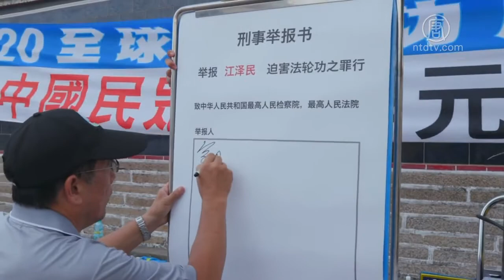金门举办反活摘器官行动剧【法轮功720反迫害】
【新唐人北京时间2019年07月15日讯】7月20日是中共前党魁江泽民发起对法轮功灭绝性迫害的日子，迫害至今已持续20年。7月13日，台湾法轮大法学会在金门举办反迫害集会游行。曾在金门医院担任感控室主任的郑元瑜医师也回到金门，担任反活摘器官行动剧医师的角色。他表示，根据英国独立人民法庭调查，活摘器官仍然持续中，情况非常严重。

金门街头上演活摘器官行动剧，揭露中共灭绝人性的残酷行为。曾在金门医院担任感控室主任的郑元瑜医师也回到金门，担任 反活摘器官行动剧医师的角色。

前金门医院感控室主任 郑元瑜：「迫害最残忍最没有人道的是属于活摘器官，这部分在最近的调查中发现仍然持续在进行。上个月的六月十七号，英国有一个独立人民法庭，刚下了一个判决，那这个判决就是刚才讲的，活摘器官持续中，那情况非常严重，那受害者主要是法轮功学员和新疆维吾尔人。」

助理手上拿的蓝色保温箱中，标示着各种器官贩卖的价格从2百万到5百万不等，黑市交易的不法手段，让民众都看不下去。

台湾游客 蒋先生：「我觉得应该要把这个恶行告诉全世界，让全世界的力量去制止他做这种行为。」

法轮功反迫害游行队伍从总兵署旁出发，绕街游行一个半小时。顶着强风，打出「声援中国民众 法办江泽民」、「天理不容」、「人神共愤」等横幅，吸引游客关注。

中国游客 余小姐：「澳门有看到过。就是看一下这样子，每个人都有自由。」

行政院金马联合服务中心执行长翁明志，也到场声援，并在刑事举报书上签名，响应法办江泽民的要求。

行政院金马联合服务中心执行长 翁明志：「现在江泽民已经下台了嘛，国家主席已经换习近平了，我觉得习主席应该要重新的来调查这件事情的真相，如果这些法轮功学员真的是并没有什么重大违反行为，而遭到一些不法迫害的话，我想他们应该要追究责任。」

活动现场也特别越洋视讯联机到美国给于溟先生。这位来自中国大陆辽宁沈阳的成功企业家，自从1999年中共开始迫害法轮功后，他被关押在监狱、劳教所近12年，遭受了非人的折磨。年初逃至美国重获自由。

受迫害法轮功学员 于溟：「我可能当时(被)绑了将近三个月吧，三个月吧，大概是三个月吧，(主持人：就这样三个月不管你做什么都不卸下来？)对，都不卸的，那么你比如说，要说，那个小便的话，他就把它立起来，把这个板子给你立起来，你也说人在这个板子(小便)。」

追查国际主席汪志远医师也在联机中沈痛表示，中共活摘器官还在继续。

点一支烛光，悼念被迫害致死的法轮功学员，活动最后在宁静祥和的音乐中画下句点。

新唐人亚太电视杨忠其、林威宇、胡净妮台湾金门采访报导